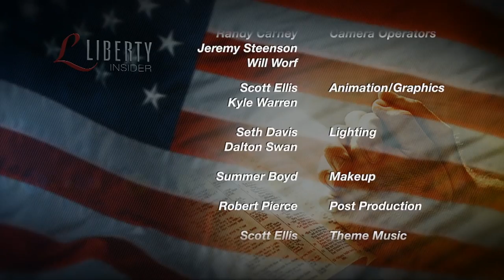#390 - “Religious Liberty Is Great“ - Liberty Insider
Join Lincoln Steed and Tina Ramirez as they discuss religious liberty in the United States.

LI000390